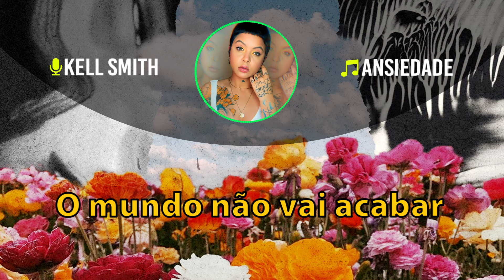Kell Smith - Ansiedade (Karaokê)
Ansiedade
Composição: kell Smith

O que não tem solução
solucionado está
Abaixa esses ombros então
e solta esse maxilar

O mundo não vai acabar
nem que a gente queira
Não esquece de respirar
que a vida é ladeira

Um pouco mais devagar
pra evitar se ferir
Acalma esse seu coração
é mais sobre deixar fluir